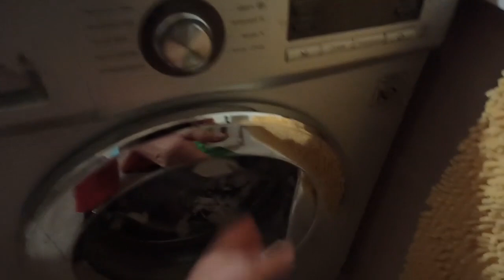Стиральная машина LG ошибка "IE"(не поступает вода!)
Если у вас установлены фильтры на водяной магистрали,то при установке можно смело удалить фильтры у заливного клапана(аккуратно- утконосами) и в шланге,особенно,если доступ к ним сложен!